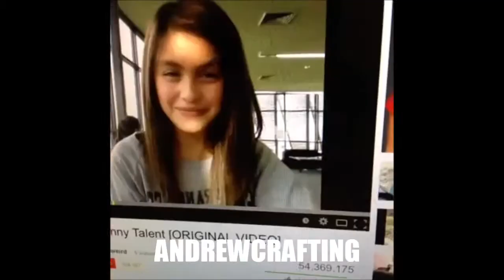*NEW* Best Vines Compilation!